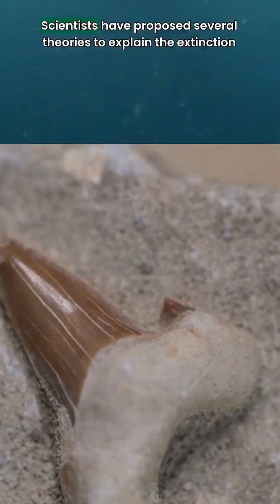Unraveling the Mystery What Happened to the Megalodon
Embark on a journey to uncover the fate of Megalodon, the prehistoric giant of the seas. Delve into the latest scientific findings and theories surrounding the disappearance of this formidable predator. Explore the environmental changes and evolutionary factors that may have contributed to the megalodon's demise, shedding light on one of the ocean's greatest mysteries.